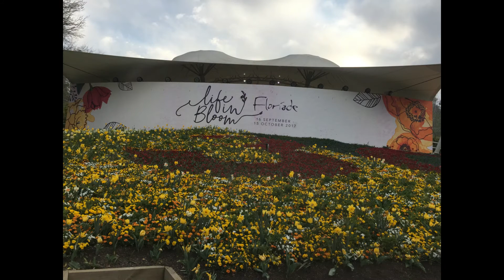Filipina GF in Australia - PART 2 [ LDR Second Meeting ] FILIPINA AUSTRALIAN COUPLE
LDR Meeting for the second time - PHILIPPINES TO AUSTRALIA . Filipina Girlfriend visited in Australia Day 2 . It’s a nice experience to witness Floriade 2017 in Canberra,ACT,Australia. Flowers everywhere , my love is here ♥️
Our meeting was a success and full of love.  All photos and videos are mine.

Sharing you our Spring memories together in Australia and spreading all the love. LDR works! :)

 Playlist : ALL ABOUT OUR OWN LDR STORY

Questions ?